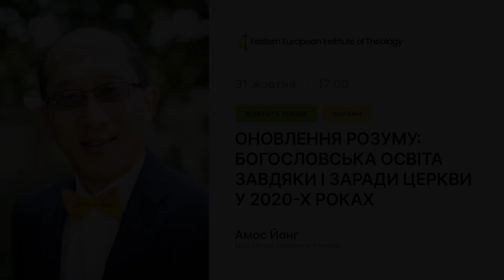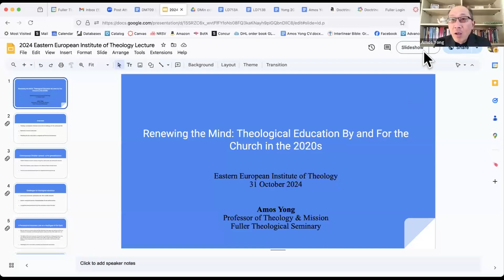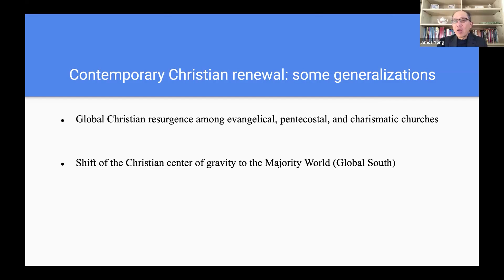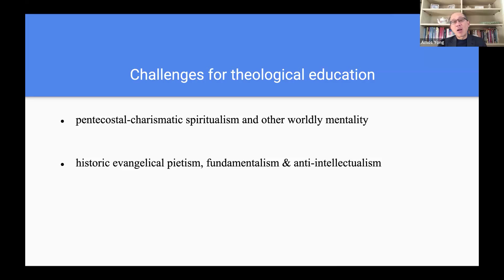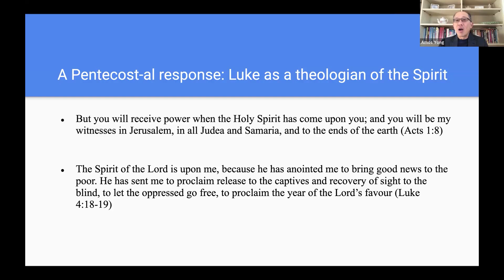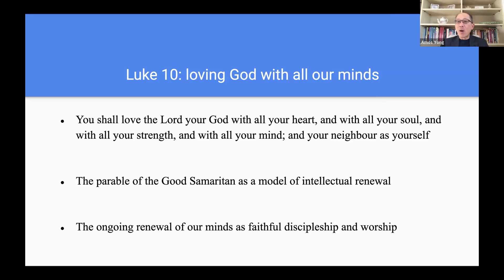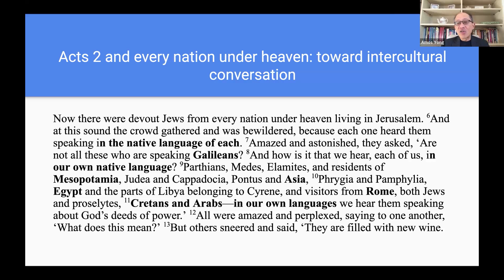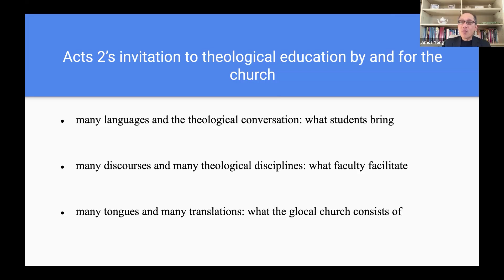Амос Йонг. Богословська освіта завдяки і заради церкви у 2020-х роках | EEIT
Східноєвропейський інститут теології організовує серію відкритих лекцій з відомими богословами, філософами та представниками суміжних гуманітарних наук на актуальні теми, що стосуються буття та мислення церкви у сучасному світі, її місійної присутності у контексті найгостріших наукових, політичних, етичних та культурних викликів.

Амос Йонг – професор богословʼя та місії в Теологічній семінарії Фуллера в Пасадені, штат Каліфорнія. Він отримав ступені з богословʼя, історії та релігієзнавства в Західній євангельській семінарії (нині Портлендська семінарія) та Портлендському державному університеті (обидва в Портленді, штат Орегон), Бостонському університеті (Бостон, штат Массачусетс), а також ступінь бакалавра в Університеті Асамблей Божих «Віфанія». Д-р Йонг – ліцензований служитель Міжнародної Церкви Чотирьохстороннього Євангелія, а також автор і редактор десятків наукових праць. У нього та його дружини Алми троє дітей і шестеро онуків. Амос та Альма проживають у Південній Каліфорнії.